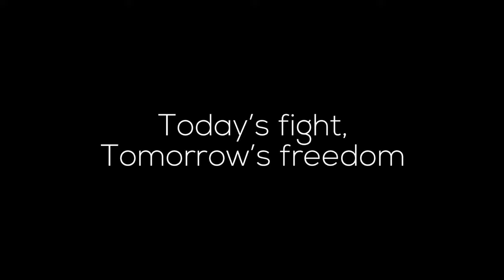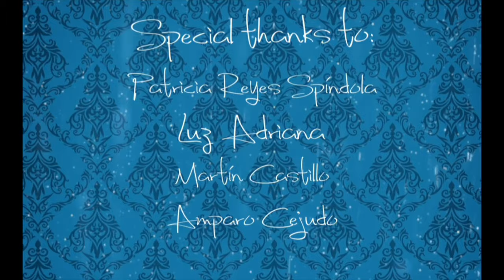ME | Short Film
•B15

As an actor I try to create stories, but some real stories are more important than fiction, which is why I decided to make this short film, to tell the story of many people who suffer daily for being who they are. I am not an LGBT person, but I’m here to use my voice to speak for those who can’t.

This Film doesn´t need an explanation to be understood. Just know that it's a symbolic representation of how love is condemned.

Love or hate? The decision you make today will be the difference tomorrow.

I really don't know what words to use to give this kind of message. I don't know how to ask people to forget the hate we feel for others. That after all the many acts of cruelty, we can finally stop this. There are so many problems in the world. There are people dying from hunger, racism, wars, so many things we ignore daily. And why? Do they know why? It's because while these things happen there are people just expressing their hate for the man that loves another man, for example. This hate for for the LGBT community doesn't have justification. The goal should be to promote love and hope to achieve peace in our world. I hope to change something in people that have taken this concept poorly because this condemnation they feel has destroyed the lives of many others.
Deciding to be yourself is an act of strength.
That is what is natural. What is unnatural is that we believe we have the right to think we are better than others based on how we dress or who we love. Let's fight for this change. No more hate and no more discrimination.